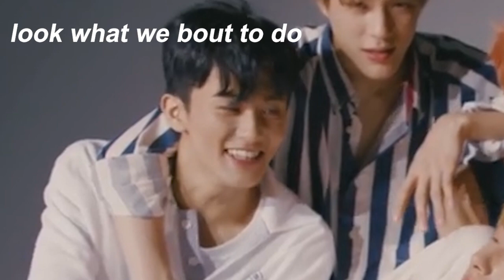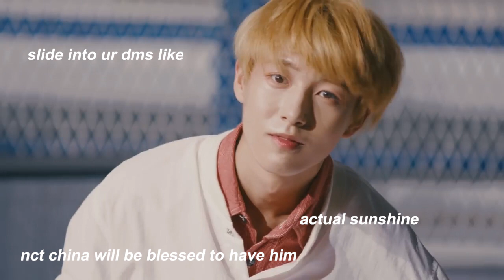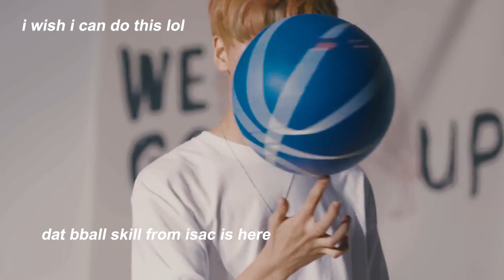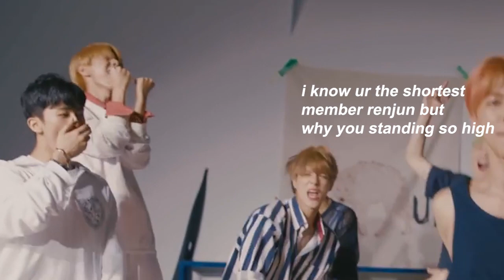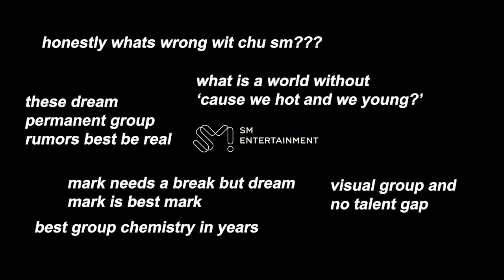things you didn’t notice in nct dream’s we go up teaser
i love everything about this teaser, the art direction, the music, the dancing, the dreamies… but mark, please don’t leaveeee us

NCT DREAM, 엔시티 드림, Mark 마크, Renjun 런쥔 黄仁俊, Jeno 제노, Haechan 해찬, Jaemin 재민, Chenle 천러 钟辰乐 / 鍾辰樂, Jisung 지성, NCT 127, NCT U, SM Entertainment